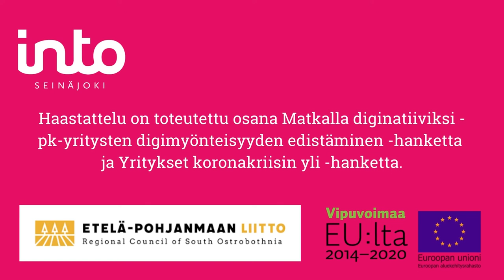Alan toimintatapojen uudistaja - Irish Pub Danny Boy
Pandemia vaati nopeaa reagointikykyä ja luovuutta yrittäjiltä. Ravintola-alalla erityisesti. Paikallinen Irish Pub Danny Boy piti pintansa ja erottuu muista kohtaamalla asiakkaita.

Video on toteutettu osana Into Seinäjoen koordinoimia Matkalla diginatiiviksi - pk-yritysten digimyönteisyyden edistäminen ja Yritykset koronakriisin yli -hankkeita. Rahoittajana Etelä-Pohjanmaan Liitto.